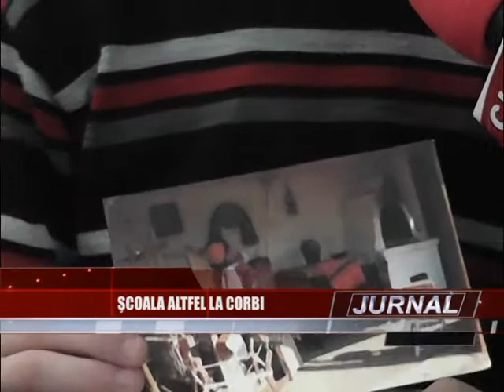stire 05.04.2013 scoala altfel corbi